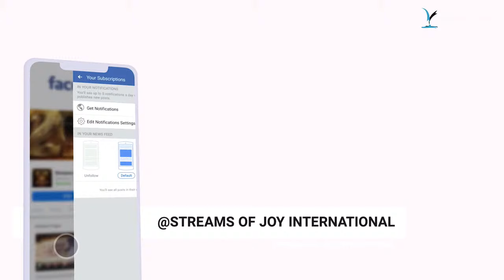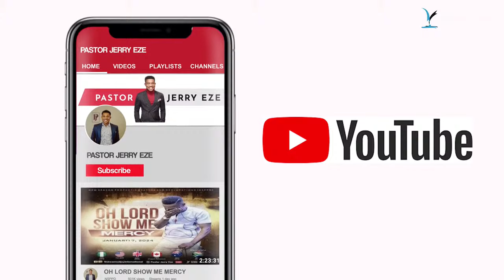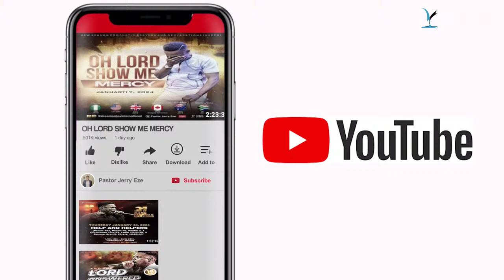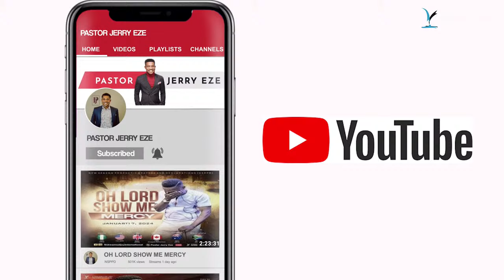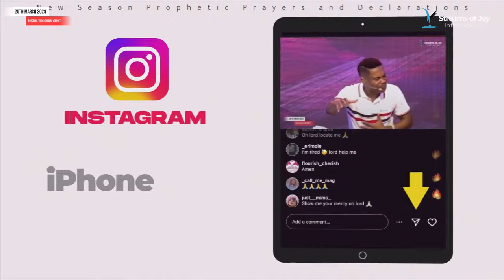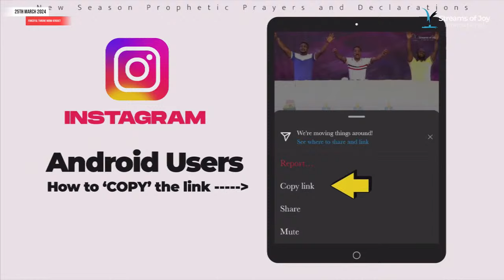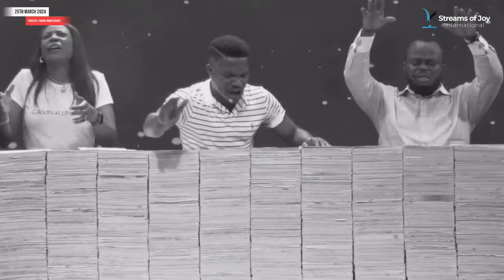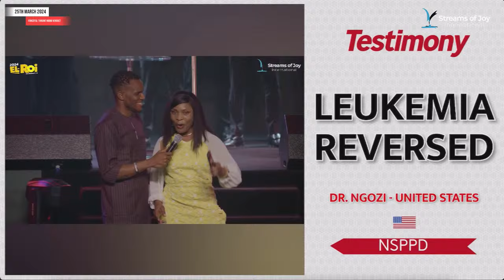FORCEFUL THRONE ROOM VERDICT [THE KING OF KINGS HAS RULED IN MY FAVOUR] || NSPPD || 25TH MARCH 2024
New Season Prophetic Prayers and Declarations [NSPPD] || 25TH MARCH 2024